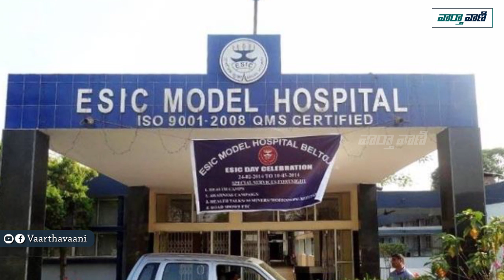Acham Naidu Behind AP ESI Scam? | Latest News | Andhra Pradesh | Politics | Vaartha Vani